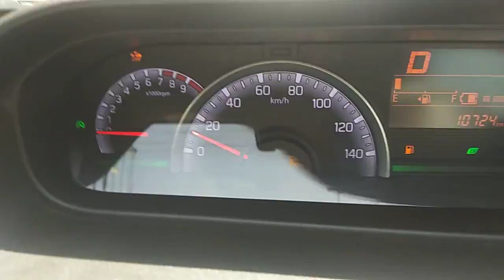wagon r hybrid , shifting from engine to only battery ( eV ) mood .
wagon r hybrid hybrid functions .